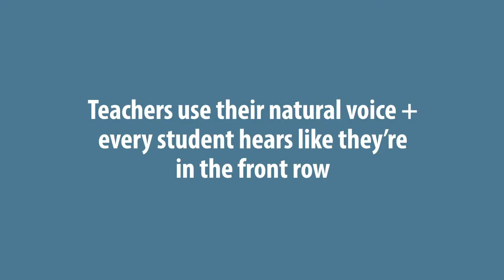Classroom Audio Systems & Wireless Microphones - TeachLogic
Sound amplification (Sound Field) systems for classrooms; wireless microphones for teachers and students